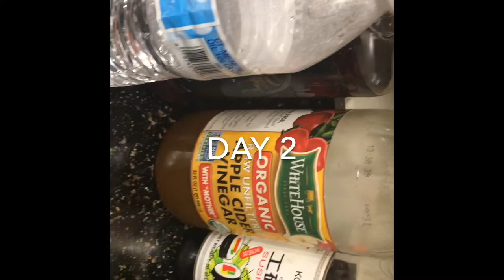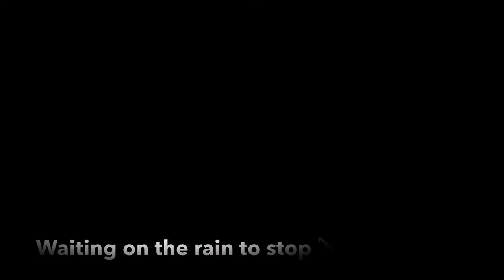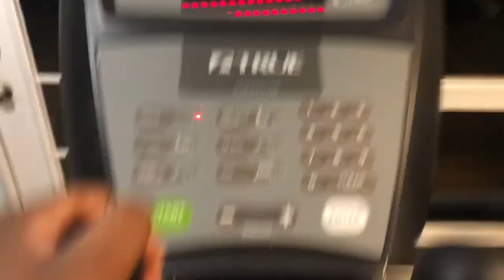Getting Healthy Together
Leave a heart in the comments to be entered in our 100 giveaway!!!